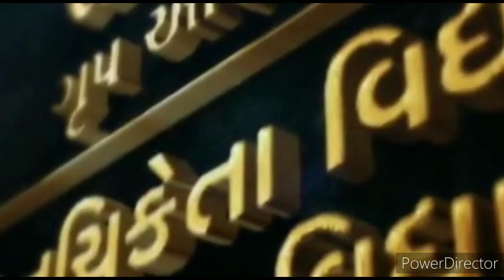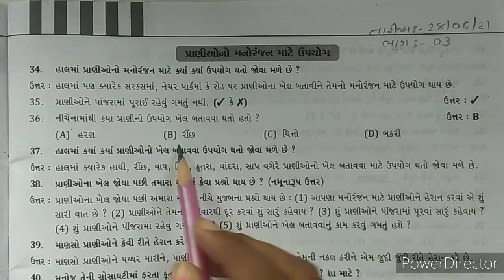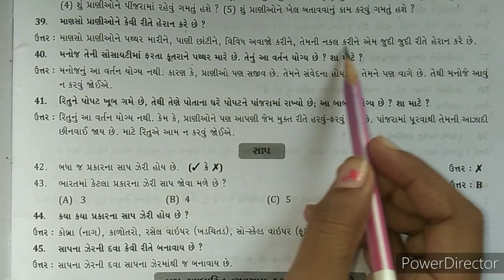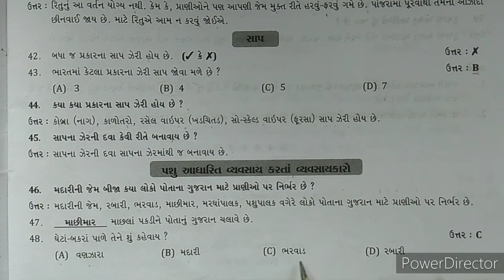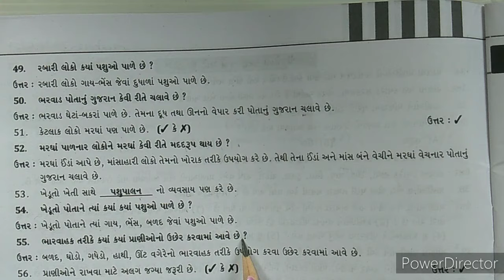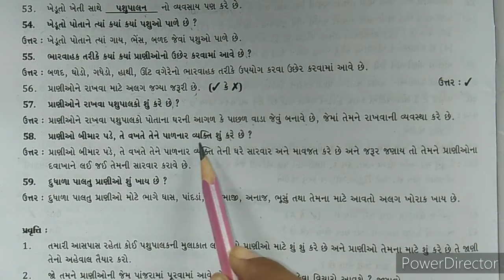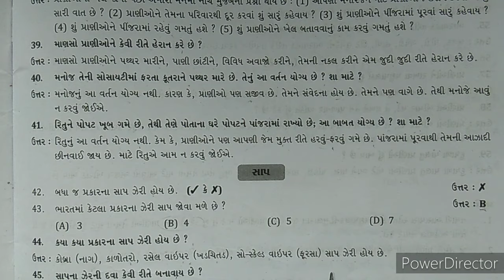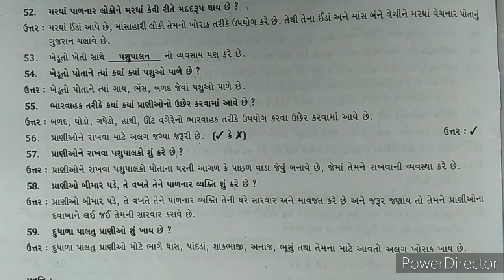STD 05 EVS CH 02 PART 03